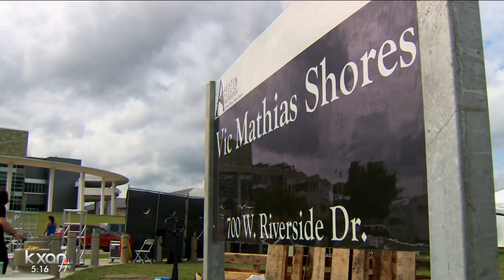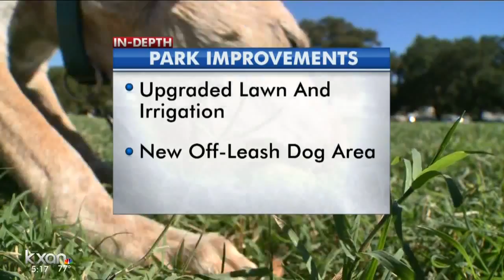Fun Fun Fun Fest prepared for bad weather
Crews are making sure the grounds are prepped and ready for potentially soggy conditions.